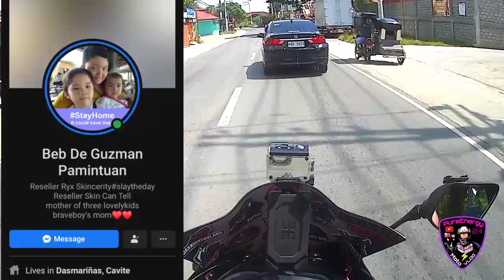BRAVEBOY"karl"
Motovloggers call

Norris jhon Vlog